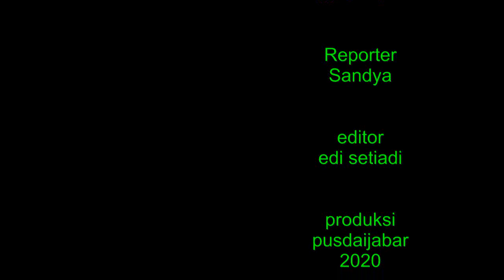Majelis Taklim di Pusdai 2020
Majelis Taklim Pusdai rutin mengadakan Tablighnya di hari Kamis ke 4 setiap bulannya